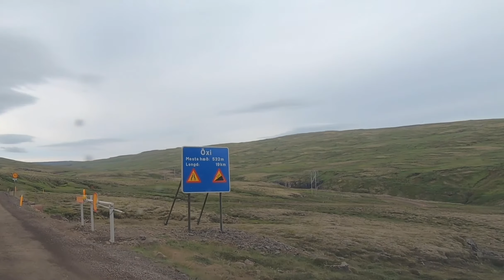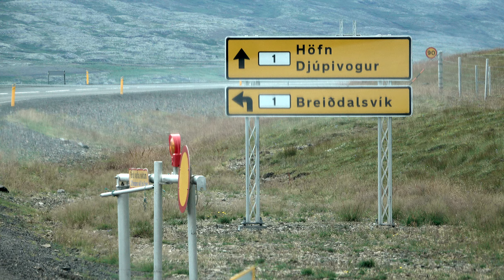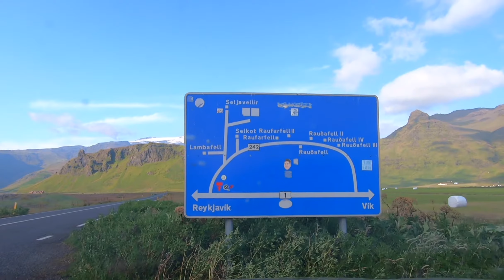Islande sud 2021 Glaciers Cascades+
Islande sud 2021 Ses glaciers ses cascades et plus avec un drone